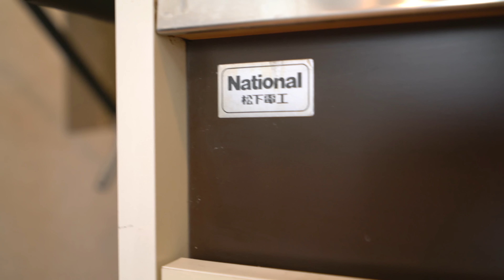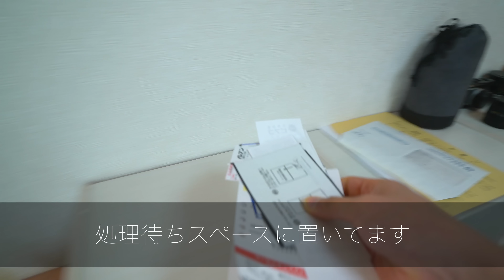ミニマリスト デスク環境 7つのコツ / Minimalist Desk Ideas